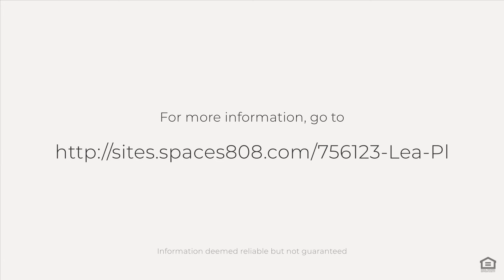75-6123 Lea Pl, Kailua-Kona, HI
See the Property Website! :: 4 bedroom, 2.5 bath in desired Pualani Estates subdivision! Peekaboo ocean views from upstairs bedrooms. Low monthly association dues of only $20/m. Landscaped, fully fenced-in backyard with papayas, tropical flowers, and shrubs. Plenty of room for a future garden. The master bedroom suite is located on the main level of the home, with 3 spacious bedrooms upstairs. Both bedrooms on the west side of the home have peekaboo ocean views. Central AC with a programable thermostat cools the entire home Freshly painted interior and exterior for years of future maintenance-free living. Vinyl privacy fencing for the back and side yards gives extra security or peace of mind. Lea Place is a very quiet and beautiful cul de sac away from traffic noise or future development. If you are looking for a good location in a neighborhood that is close to town, please be sure to put this one on your list. Pualani Estates has wide sidewalks throughout the subdivision, which welcome a healthy active lifestyle. Soccer fields, playgrounds, and public restrooms are all well maintained and add to the community neighborhood feel of Pualani Estates. Historic Kailua Kona Village, Kona Commons, Lanihau Center, Fitness Centers, and Kailua Bay are within a 3-mile radius!! Enjoy beaches, oceanside dining, shopping, snorkeling, paddle boarding, outrigger canoe paddling, and more in Kailua Kona all just minutes from your new home!!